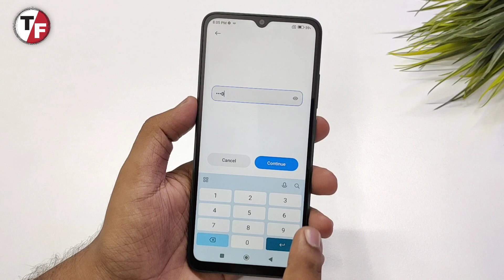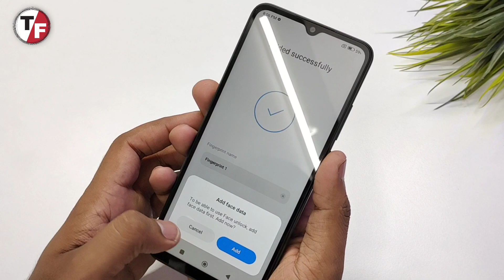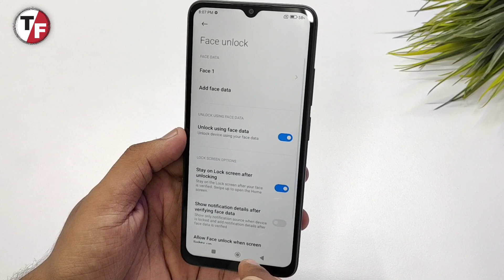Poco C55 Fingerprint Lock Kese Lagaye | Poco C55 Fingerprint Test | Hindi-हिंदी